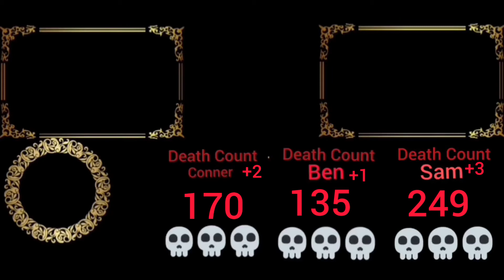Fighting the Golem! | Terraria 1.4 master | Episode 68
today in terraria we fight the big golem so we can get some upgraded armor and unlock the end game! come back next time to see what we do next!!